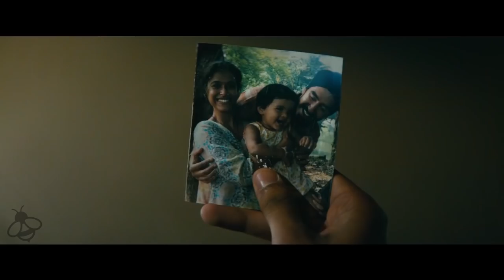HOTEL MUMBAI Trailer (2019) Dev Patel, Armie Hammer Movie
Hotel Mumbai Trailer - 2019 History Thriller starring Dev Patel, Armie Hammer and Jason Isaacs

About Hotel Mumbai
The true story of the Taj Hotel terrorist attack in Mumbai. Hotel staff risk their lives to keep everyone safe as people make unthinkable sacrifices to protect themselves and their families.